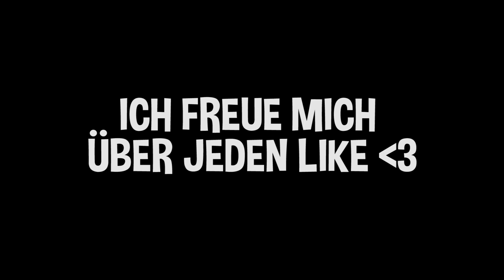BOWSPAM DES TODES mit Spiritendo!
Ich FREUE mich über jede BEWERTUNG und jeden KOMMENTAR :)

Unterstütze mich indem du über diesen Link einkaufst
Du hast dabei KEINEN CENT mehr Kosten!!!

► Mein TEAMSPEAK!
Fixx.tv
► Mein SKIN!
►Minecraft Kaufen:
MEIN EQUIPMENT:
► Bildschirm 1
► Meine Action - Kamera
 Premiere Pro + Photoshop + After Effects